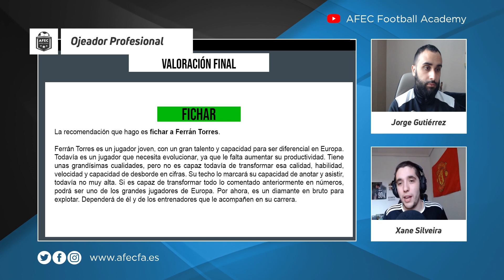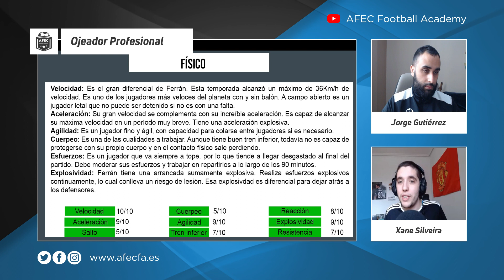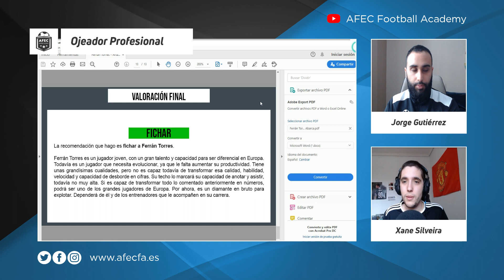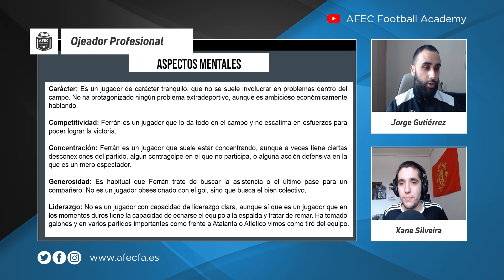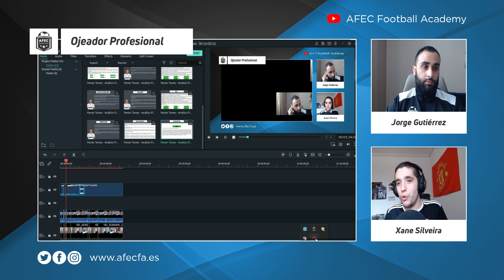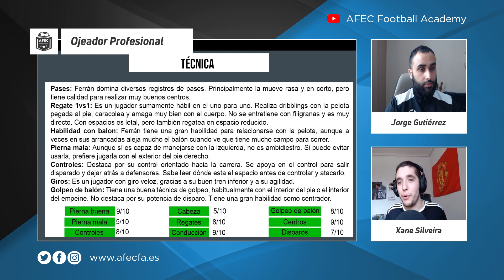"El OJEADOR debe centrarse en captar la MEJOR figura y al MEJOR precio" 🔎⚽️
👤 ¡Sígue a AFEC!
👤 ¡Sigue a Xane!

Hoy hablamos con Xane Silveira, ojeador y periodista deportivo. Xane se ha formado con nosotros realizando el curso de Ojeador Profesional ⚽️

En esta sección subiremos entrevistas y charlas con nuestros alumnos con el fin de dar a conocer todo el talento que pasa por nuestra academia.

opiniones afec football academy
testimonios afec football academy
opiniones afecfa
testimonios afecfa
alumnos afec
alumnos afec football academ